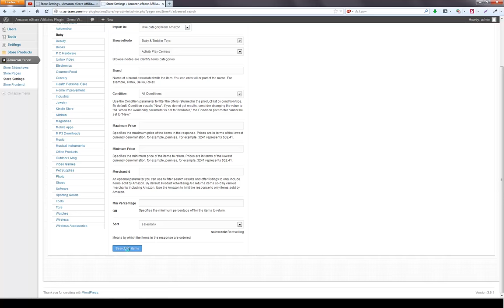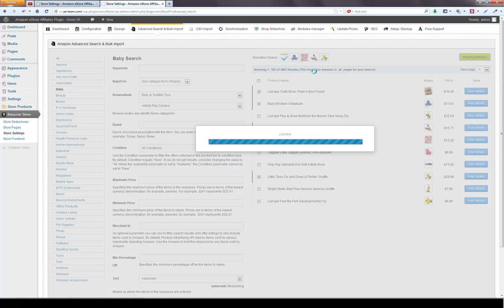Amazon eStore Affiliates - Advanced Search & Bulk Import Module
Advanced Search & Bulk Import Module is part of Amazon eStore Affiliates Plugin by AA-Team and you can grab it from Codecanyon!